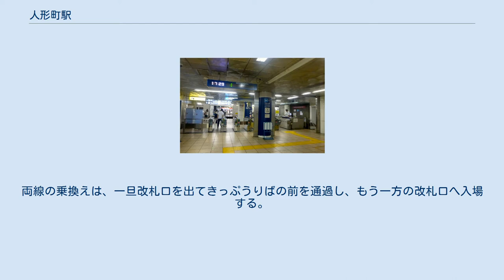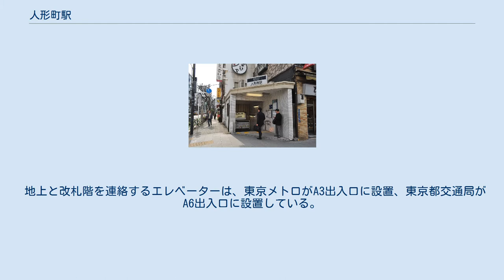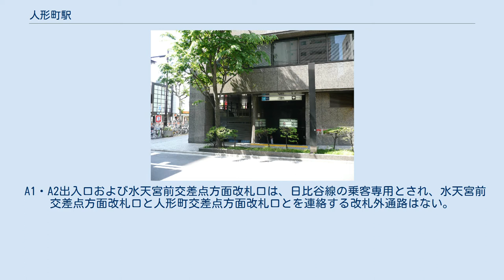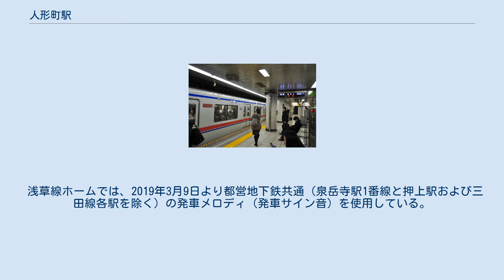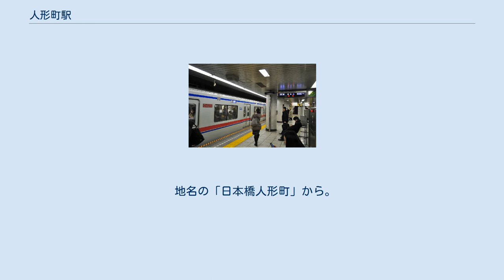人形町駅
人形町駅（にんぎょうちょうえき）は、東京都中央区日本橋人形町にある、東京地下鉄（東京メトロ）・東京都交通局（都営地下鉄）の駅である。
 東京メトロの日比谷線と、都営地下鉄の浅草線が乗り入れる。
駅番号は日比谷線がH 14、浅草線がA 14である。
 日比谷線の人形町駅は、相対式ホーム2面2線を有する地下駅で、北千住側にA線（中目黒方面）からB線（北千住方面）へ転線できる片渡り線がある。
 浅草線の人形町駅は、島式ホーム1面2線を有する地下駅である。
駅開業当初は、押上方面のみ開業した終着駅で、日本橋側の本線が留置・引上線となっていたため、日本橋寄りに両渡り線があった。
東銀座駅までの延伸後は片渡り線に変更され、しばらくは非常用として残されていたが、後に撤去されている。
 日比谷線と浅草線のホーム番号は通し番号になっている。
両線の乗換えは、一旦改札口を出てきっぷうりばの前を通過し、もう一方の改札口へ入場する。
2017年4月1日に、日比谷線明治座・人形町交差点（東側）方面改札口に隣接して、都営浅草線乗換専用改札が設置された（東京メトロ管理）。
 A1 - A4出入口と日比谷線の各改札口は東京メトロが管理し、A5・A6出入口と都営浅草線の各改札口は東京都交通局が管理している。
日比谷線江戸橋・人形町交差点（西側）方面改札口にあるメトロ券売機は都営地下鉄の管理となっており、メトロ券売機で発売できる乗車券類に制限がある。
逆に日比谷線明治座・人形町交差点（東側）方面改札口にある都営券売機は東京メトロの管理となっており、都営券売機で発売できる乗車券類に制限がある。
 地上と改札階を連絡するエレベーターは、東京メトロがA3出入口に設置、東京都交通局がA6出入口に設置している。
改札階とホーム階が同一である日比谷線の乗客は、北千住方面ホームへはA3出入口エレベーター、中目黒方面ホームへはA6出入口エレベーターを利用することにより、各ホームへは車いす利用者などでも、特別な介助がなくても地上から移動することができる。
都営浅草線のホームは、日比谷線の改札口・ホームの直下にあり、A3出入口またはA6出入口のエレベータにより地上から改札階に移動した後、改札内にあるエレベーターによって、ホームへと移動することになる。
 A1・A2出入口および水天宮前交差点方面改札口は、日比谷線の乗客専用とされ、水天宮前交差点方面改札口と人形町交差点方面改札口とを連絡する改札外通路はない。
以前には、A1・A2出入口に「都営浅草線のりばではありません」と表記された大きなポスターが掲出されていたが、乗換専用改札の供用が開始された2017年4月1日から、ICカード利用者に限り、浅草線と日比谷線の構内を通過できるサービスの導入がされた。
 A1出入口は、エスカレーター・エレベーター設置の工事のため、2018年3月17日より閉鎖されている。
 浅草線の駅業務は、馬喰駅務管区の管轄で、東京都営交通協力会に委託されている。
かつては新橋駅務管理所人形町駅務区として宝町 - 東日本橋間の各駅を管理していた。
 日比谷線の駅業務は、上野駅務管区茅場町地域の管轄である。
 （出典：東京メトロ:構内図・都営地下鉄:駅構内図） 全ホームで発車メロディ（発車サイン音）を使用している。
 浅草線ホームでは、2019年3月9日より都営地下鉄共通（泉岳寺駅1番線と押上駅および三田線各駅を除く）の発車メロディ（発車サイン音）を使用している。
 日比谷線ホームでは、2020年2月7日からスイッチ制作の発車メロディ（発車サイン音）を使用している。
 近年の1日平均乗降人員の推移は下表の通りである。
 近年の1日平均乗車人員の推移は下表の通りである。
 最寄り停留所は、人形町通りにある人形町三丁目、および甘酒横丁にある人形町一丁目である。
以下の路線が乗り入れ、東京都交通局（都営）と日の丸自動車興業（日の丸）により運行されている。
 地名の「日本橋人形町」から。
「人形町」の地名の由来は日本橋人形町の項を参照 注釈 出典